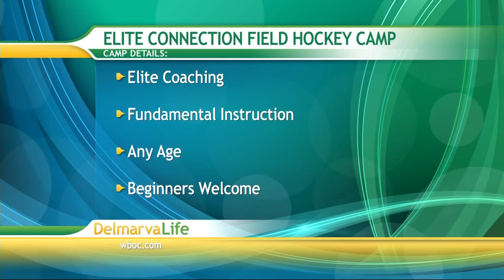Monday, June 23, Segment 7-Field Hockey Camp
Carrie Lingo - ELITE CONNECTION FIELD HOCKEY CAMP